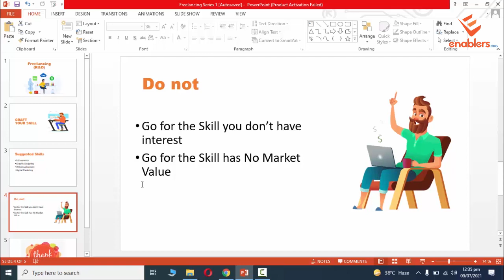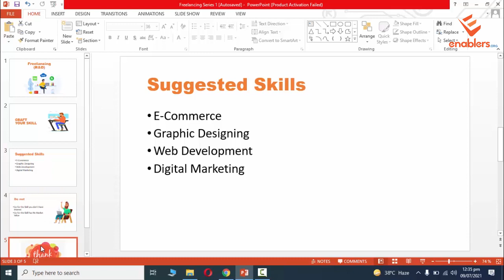Top 4 Most Wanted Skills to Become Successful Freelancer | Must Learn These Skills to Earn | EP 5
Top 4 Most Wanted Skills to Become Successful Freelancer | Must Learn These Skills to Earn | Episode 5